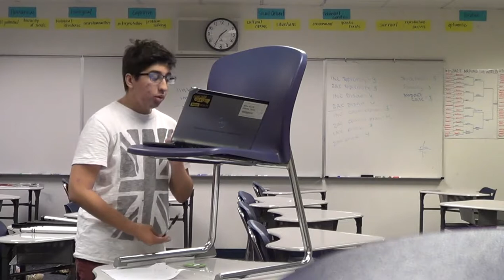Suleiman 2AC 10 22